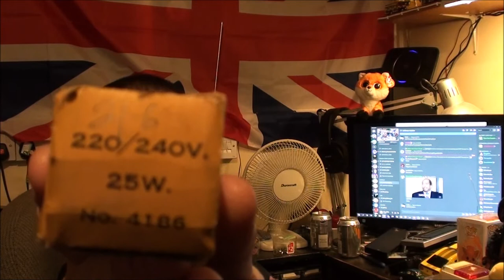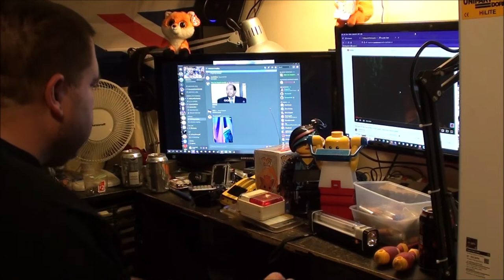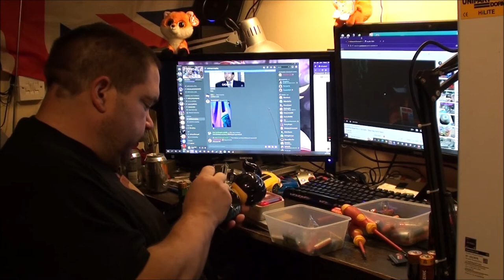Carboot Haul And Stuff.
First carboot in about 3 months.